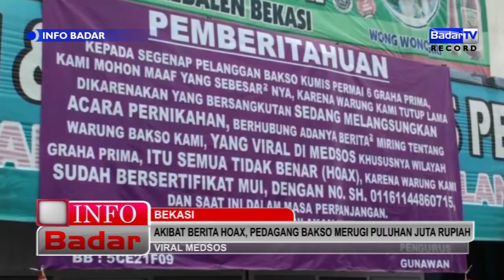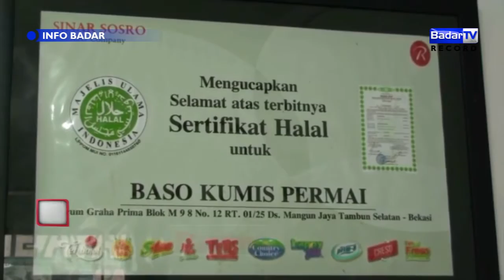INFO BADAR 04/10/2017 - AKIBAT BERITA HOAX, PEDAGANG BAKSO MERUGI PULUHAN JUTA RUPIAH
Badar Pagi : Senin-Sabtu 07.00 WIB
Badar News 12 : Senin-Sabtu 12.00 WIB
Badar Malam : Senin-Jumat  19.00 dan 22.00 WIB
Info Badar : 9.30 WIB dan Per dua Jam berikutnya

Anchor : Chandra Pradita
Redaktur : Chandra
Editor News : Iwan Rindu Sundana
Kontributor : Ronny Agustiar (Purwakarta), Agung Adi Saputra (Bekasi), Maemunah (Karawang), Tim Bandung (InspiraTV)

Lihat Juga

Direktur :
FIDA SOFWATI
Pemimpin Redaksi :
RONNY AGUSTIYAR
Senior Produser :
ANDY IMMANUDIN
Produser Program:
DARKA ORTEGA
Redaktur:
DENNY CHANDRA
Motion Grafis:
RAHMAN FIRMANSYAH
O.A.P :
RYAN ADITYA
BAGUS GUNAWAN
Editor News :
IWAN RINDU SUNDANA
Finance :
NIA
Camera Person :
ADE
JAY
Talent :
AISYAH
CHANDRA PRADITA
Account Executive :
IWAN RINDU SUNDANA
FARREL
General Support :
YUSUF
Program Support :
CREW BADARTV
SMKN 3 KUNINGAN
SMKN 2 CIKARANG BARAT
SMK BINAKARYA MANDIRI 2 KOTA BEKASI
SMKN 3 LINGGABUANA PURWAKARTA
Reporter :
AMAR
RONNY
CHANDRA
MAEMUNAH